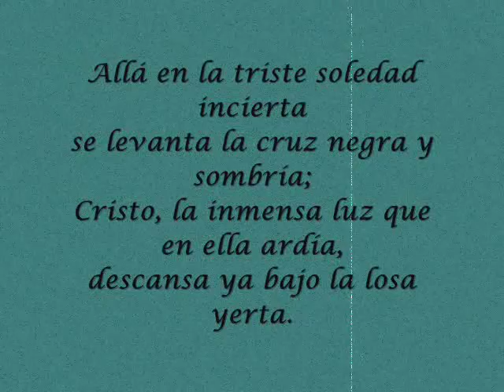Manuel Jose Othon 0001